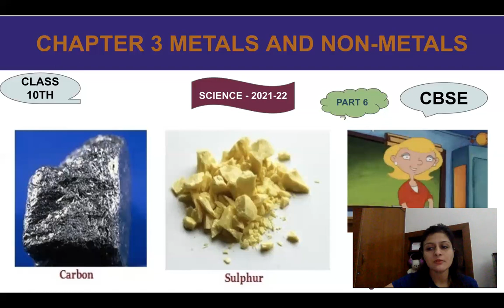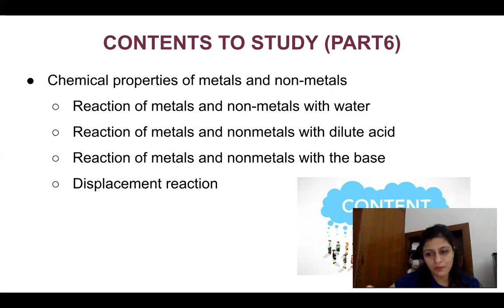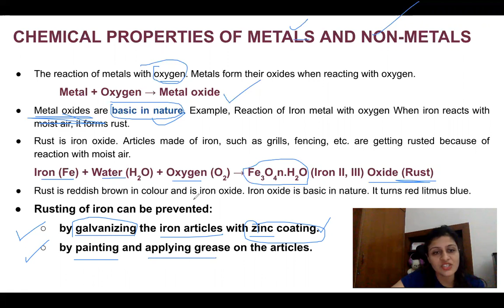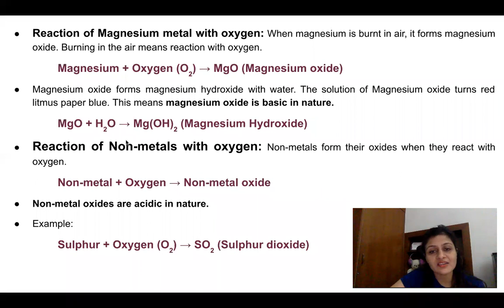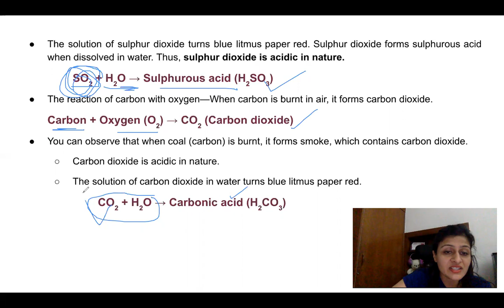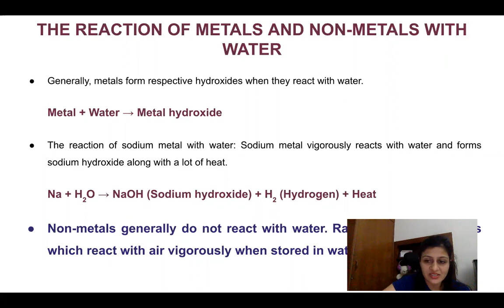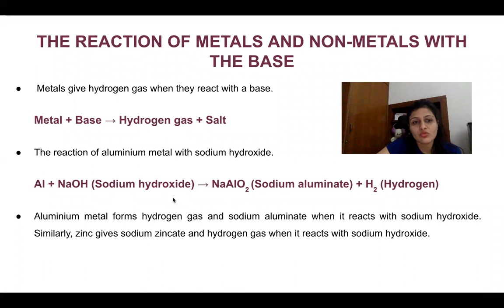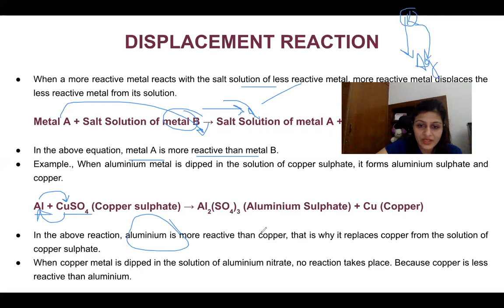CHAPTER3 - METALS AND NON METALS (part 6)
Hello everyone,